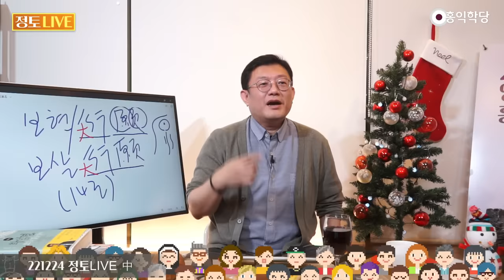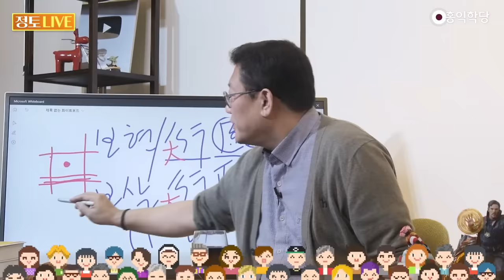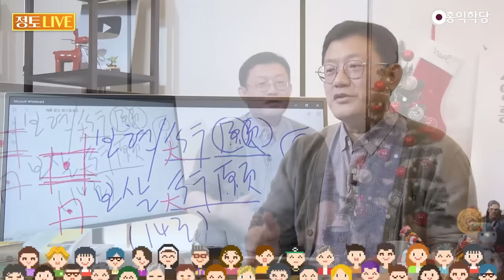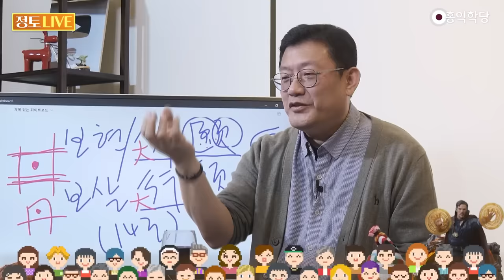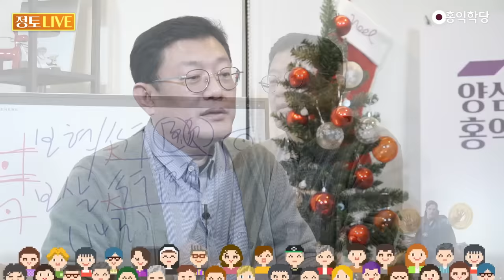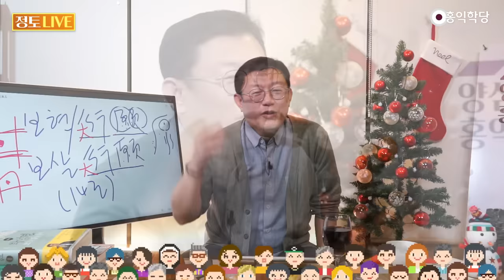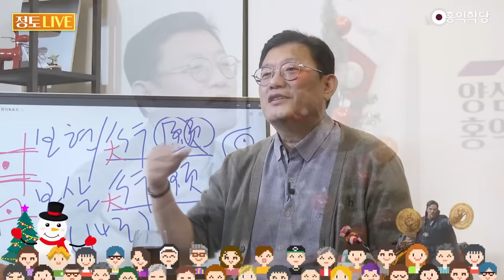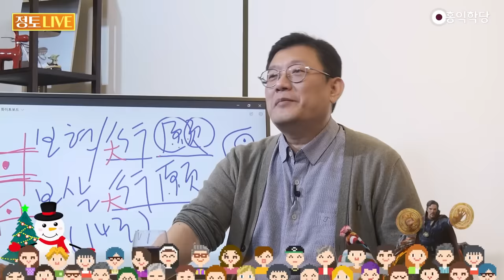[홍익학당] 태식(胎息), 영생의 몸을 만드는 호흡의 비법 (ENG SUB)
221224 정토라이브

영생(永生)을 얻고 싶으시면
영생을 얻고 싶으시면
호흡을 조절하세요
하나님이 하나님의 숨결을
불어넣어줌으로써 우리가
살아있는 혼육을 갖춘
존재가 됐습니다
비밀은 숨결에 있습니다
지금 내가 쉬는 숨
내가 폐를 통해서 숨쉬는 숨은
인간적인 숨입니다
이 숨도 내가 조절 마음대로 못 해
이것도 사실은 성령이 하는 거예요
하나님이 하는 건데
나한테 조절권을 줬습니다
그래서 들이쉬고 내쉬고를
숫자도 맞출 수 있고
몇 초씩 끊어서 할지도
정할 수 있습니다

이걸 고르게 하세요
들이쉬고 내쉬고 고르게 하세요
고르게 조절해서 배꼽에서 한
5~6cm 손가락 3개 정도 아래
안쪽에 에너지 센터가 있습니다
하단전(下丹田)이라고 하는
에너지 센터가 있어요
그 에너지 센터에 집중하시면서
들이쉬고 내쉬고 호흡을 하세요
기독교분들은
들이쉴 때 '예수님' 내쉴 때 '자비를'
이게 옛날 수도사들이 쓰던
호흡법과 겸해서 기도하는 법입니다
들이쉴 때 예수님
내쉴 때 자비를
이러다 보면
호흡이 늘어나요
그러면 들숨날숨이 같이 늘어납니다
단전 자리에 배꼽에서 5~6cm 안쪽에
저 안쪽에 요만한 씨알이 있어요

느껴보시는 분들은 나중에
느껴보실 수 있어요
씨알이 있습니다
요게 에너지를 먹으면
크게도 주먹만 하게도 느껴졌다가
작아지면 아주 쌀알만하게
작아지기도 했다가
콩알만하게 느껴지기도 했다가
다양합니다
요게 단전이라
요게 단전이 다른 게 아니고
이게 단(丹) 자예요
단이 다른 게 아니라
주사, 주사라고 하는
빨간 돌멩이를 캐는 거예요
그런데 그런 게 우리 몸 안에
에너지의 돌이 있어요
이게 저기 서양 신비학에서는
현자의 돌, 해리포터에도 나오죠
현자의 돌 철학자의 돌이라고
하는 게 있다
이 돌을 가지면 영생한다

서양의 생 제르맹이 몇 백 년 살았네
이런 게 다 현자의 돌을 가져서
그렇다고 합니다
현자의 돌이 뭘까요?
내단(內丹)이에요 단(丹)이요
그게 뭐 돌멩이 들고 다닌 줄
아는 사람은 다 엉터리입니다
절대 영생 못합니다
영생은 여러분 몸 안에
여러분 몸 안에 이미
에너지체가 개설돼 있어요
하나님이 이 육신 안에
신비한 걸 이미 깔아놨어요
우리가 폐호흡만 하고 살면
선악과의 나무만
나무의 열매만 먹은 거예요
그래서는 칭의·성화까지는 가능한데
영화가 안 돼요
영화는요
생명의 나무를 먹어야 해요
생명의 나무 열매를 먹어야 해요
생명의 나무 열매가 어디 있는데요
우리 몸 안에 이미 생명의 나무
신단수가 있다니까요
그게 경락(經絡)이에요
경락에 다 깔려 있어요

정중앙선에서
상단전 중단전 하단전을 관통하는
요게 생명의 나무
단전에다 집중해서
호흡을 계속해 주시면
그런데 깨어나야 해요
참나각성이 되고
양심이 힘을 얻으면요
하단전도 점점 에너지가 모입니다
거기에 더해줘서
호흡 수련까지 같이 해주면
하단전의 기운이 크게 모입니다
생명의 나무의 뿌리에다
물을 줘야죠
뿌리는 여기입니다
생명의 나무에 뿌리
이 줄기 꽃이 꽃 피우는 건
상단전입니다
가슴이 줄기라면 이게 한 나무예요
그런데 계속 화려한
꽃만 피우고 싶지
생명수가 저 뱃속에서샘솟지 않으면
예수님이 그랬잖아요
생명수가 뱃속에서 샘솟아야 한다
계속 터져 나와야 합니다

하단전에서 물이
터져나와야 해요 생명수가
그래야 이 많은 이
역사(役事)를 할 수가 있어요
하나님이 내 몸을 통해서
하고 싶은 역사는
칭의·성화·영화입니다
카발라에서 생명의 나무를
똑바로 세우라고 합니다
도 얻은 랍비들은 그렇게 얘기해요
카발라
그래서 앞뒤로 찟어진
앞뒤로 찢어져 있는 경락은
선악과에 해당되고
가운데 중심에 서 있는 게
생명의 나무, 충맥이라고 하죠
충맥, 임동맥 도는 게 선악과라면
가운데 똑바로 서는 게 충맥입니다

생명의 나무를 세워라
그러면 즉, 비밀 쏩니다
영생 얻으시라고 도와드리는 거예요
여러분 몸 안에 다 있다
여러분이 소우주다 그런데
칭의·성화·영화의 비결도
몸 안에 다 있다
참나각성, 성령 받아라
내 마음에서 양심으로
여러분의 욕망 감정을 경영하라
양심으로 욕심을 경영하라
하단전에 가면 씨알이 있다
여기다 에너지를 모아라 그러면
여러분 잘 기억하세요
호흡이 하단전의 에너지의 기운이
차다 차다 차다 보면
하단전이 숨을 쉽니다
하단전에 이게
이게 느껴지는 분들은
멘토분들한테 얘기하세요
하단전에서 심장이 뜁니다
여기에 비밀이 있는데
여기까지만 얘기할게요
요게 뛰면 부활체가 갖춰질
기초가 이루어지는 겁니다
여러분 몸 안에서
몸 안에서 부활체가 숨을 쉰 겁니다

이게 우리가 할 수 있는 게 아니에요
성령이 하는 거예요
여러분이 하는 게 (아닙니다)
여러분은 단전의 에너지를
모아줄 뿐이에요
깨어서 성령각성된 마음으로
단전의 에너지를 모아주면
하단전에서 심장이
숨을 쉬기 시작합니다
그러면 부활체가 살아나는 거예요
부활체는 원래 깔려 있어요
여러분 몸 안에
경락이라고 그래요 동양에서
침을 놓고 해서 효과가 있는 이유는
그 경락을 자극하기 때문에
하단전에서 숨을 쉬기 시작합니다
하단전 좀 위쪽에서
하단점과 배꼽 사이쯤에서
숨을 쉬기 시작할 거예요
이런 분들은 학당 멘토
사도들을 찾으라

호흡을 단전에 집중해서
호흡을 늘려나가세요
들숨날숨 (길이를) 똑같이만 하세요
그러면 2초 2초,
2초 들이쉬고 2초 내쉬고
3초 들이쉬고 3초 내쉬고
해보세요 계속 하고
점점 길어집니다 그러다가
1분 들이쉬고 1분 내쉬고
할 때쯤 되면 보통
그런 현상이 일어날 텐데
그 전이라도 좋아요
또 1분 1분 해도
호흡의 질이 다양하니까
뭐가 좀 안 맞는 분들은
좀 더 하셔야 될 수도 있고
맥동이 있을 거예요
그런데 이게 영생의 비밀입니다
예수님이 이거 아셨어요
나를 믿고 따르면
여러분 뱃속에서
에너지가 솟구치게 해줄 수 있어요
생명수가 솟구치게 해줄 수 있어요
예수님 믿고 따르면
저를 믿고 제가
말씀드린 대로 하신다면
칭의·성화·영화 다 가능합니다

살아서 천국에 들어가서
시민권 영주권 통치권
다 얻을 수 있어요

(중략)

성탄절 맞아 천기누설 좀 드렸어요
영생의 비밀 왜?
「요한복음」이 영생의 복음이라
요한복음 마치는 성탄절이라
너무 의미 있어서 오늘 쏩니다
예수님이 전하고 싶었던 얘기가
이걸 테니까 제가 전해드릴게요
도전하세요 누구나 가르쳐드리려고
저희는 최선을 다하고 있습니다
기독교도 지금 제가 얘기한 거
무시만 하지 마시고 활용하세요
왜 예수님이 당대에 다
영생 얻을 수 있다고 했는지
「도마복음」에 이 말이 나오죠
너희들은 거듭나서 새 몸뚱이
새 팔다리 얻어야만 해

그런데 그게 죽은 뒤에
얻는다고 안 했어요
지금 얻어놔야 죽을 때 안 죽어
지금 못 얻으면
죽고 난 뒤엔 답 없어
이게 기존 기독교에서
도마복음을 싫어하는 이유입니다
죽은 뒤에 영생
나중에 심판의 날에
언제 올지 모르는 그
영생을 기다린 사람들한테
너 살아서 영생 얻어야지
죽고 나면 답 없어 이런 얘기가요
충격적이거든요
제가 오늘 산타입니다
산타로서 그냥 꺼내드리는 거예요
"영생 받으시라!"
예수님이 그랬죠
초림 때 "성령 받아라!"
저는 이렇게 얘기하고 싶네요
성령은 그때 이미 받으셨다면
"영생 받으세요!"
영생 받으세요 여러분
죽고 나서 심판의 날 기다리라가
사도 바울의 입장이에요
이 무덤에서 시체가 일어선다
이게 사도 바울의 휴거론이에요

예수님은 그렇게 얘기 안 하셨어요
영성체 왜 받게요?
아니 예수님 이 얘기 왜 했을까요?
빵은 내 살이요 포도주는 내 피다
이거 안 먹으면 천국 못 가
아니 성령만 받으면 되는데
왜 빵과 포도주를
괜히 얘기해가지고
사람 현혹시키죠?
새 피 새 살 얻어라 이거예요
그게 도마복음과 요한복음이
어떻게 둘이에요?
똑같은 소리 한 거지
굳이 왜 영성체를 해야 할까요?
왜 성체를 수령하는
그런 의식을 왜
천주교는 계속하고 있는 거죠?
밀떡 먹는다고 예수님
그 빵 먹는다고 거기 가면 빵 주죠
떡 주죠 떡이 빵이죠
그거 준다고 내 몸에서
예수님 피와 살이 돌아요?
단전이 살아나야 여러분
내 몸 안에서 정기(精氣)가 돌고
피와 살이 돕니다
새로운 피와 살
눈에 보이는 피와 살이 아니에요
눈에 안 보이는 피와 살이
여러분 몸 안을 채워요
그게 부활체입니다

그런데 그게 물질화도 가능해요
예수님이 보여주신 거죠
물질화도 가능하다
안 보이게 됐다 보이게 됐다
그러니까 예수님이 40일 동안
계시는 동안 나타났다
안 나타났다 하시잖아요
영성체 하는 법을 제가
오늘 얘기해 드린 거
진짜 영성체는 예수님의 살과 피를
먹는 법을 제가 얘기해드린 거예요
여러분 단전을 집중하면서
기독교 스타일로 이거
이 길이가 늘어나다 보면
여러분 단전에 에너지가 차고 차고
차다가 하나님의 숨결이
온전히 각성해서
하나님의 호흡이 일어납니다
폐를 거치는 호흡이 아니라
순수한 에너지적인
호흡이 일어납니다
폐 호흡도 사실은
하나님이 하시는 거지만
진짜 하나님이 관할하시는
호흡이 일어나요
그것도 모르면서
부활체를 바란다면
남의 말 듣고 본 적도 없고
믿을 수도 없는 걸
남의 말 듣고 같이 기다리는 거예요
인류에게 태식의 비밀을
밝히는 날이기도 하고요